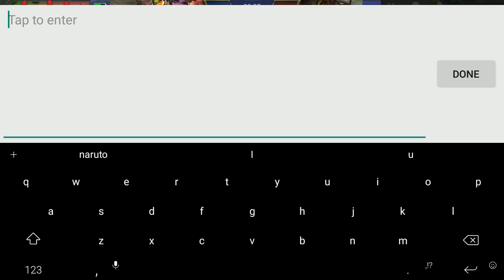I MET MY FANS IN MY OPPONENTS AND THIS HAPPENED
Hello im sonic ^-^

sonicgaming_official

»Sonic can I play with u?
~Sure
If u wanna play with me sent me friend request and tell me your name so that I can accept it

MY ACCOUNT ID:72054793

….\…./´¯.I.¯`\./
…./… I….I..(¯¯¯`\
…I…..I….I…¯¯.\…\
…I…..I´¯.I´¯.I..\…)
…..l-_-_-_-_-_-
…..l-_-_-_-
Stay awesome 😊